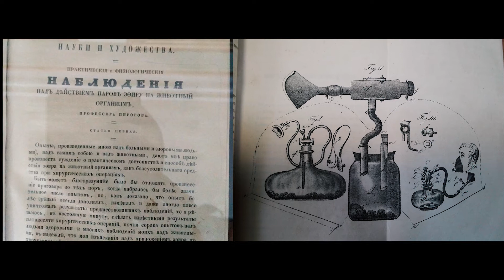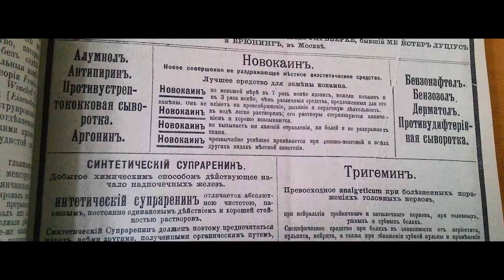Запрошуємо до інтернатури!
Шановні випускники! А чи обрали Ви вже майбутню спеціальність? Кафедра анестезіології та інтенсивної терапії НМАПО ім. П.Л. Шупика запрошує Вас для проходження інтернатури! Незабутні емоції, глибокі знання, нові друзі, найкращі клінічні бази — все це чекає вас вже з вересня!